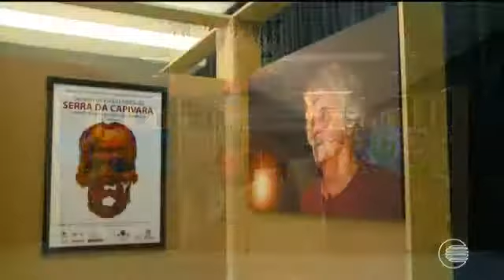Margarete Coelho - Bom Dia Piauí - 04/07/17